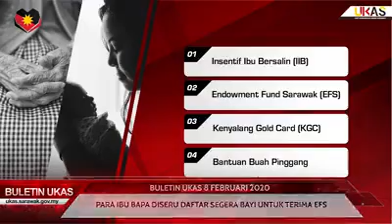BuletinUKAS 8 FEBRUARI 2020 EDISI TENGAH HARI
Berita Hari Ini:
1. RM9 Juta Untuk Sekolah Cina Di Sarawak
2. Kerajaan Negeri Sasar 380,000 Hektar Tanah Ditanam Getah Berkualiti Tinggi
3. Para Ibu Bapa Diseru Daftar Segera Bayi Untuk Terima EFS
4. Tingkatkan Tahap Kebersihan Diri Bagi Cegah Koronavirus Dan Sebarang Jenis Penyakit
5. Projek Pembinaan Medan Selera Matading Kini Sedang Giat Dilaksanakan Dan Dijangka Siap 13 November 2020

Saksikan BuletinUKAS setiap hari jam 1.00 tengah hari dan 8.00 malam serta berita Rangkuman Wilayah Selatan, Tengah, Utara dan Kementerian/Sukan, Budaya serta Kemanusiaan pada jam 5.00 petang pada setiap Selasa, Rabu, Khamis dan Ahad di media sosial

Layari portal Untuk dapatkan berita lain dari negeri Sarawak